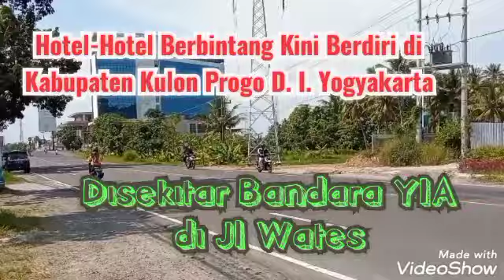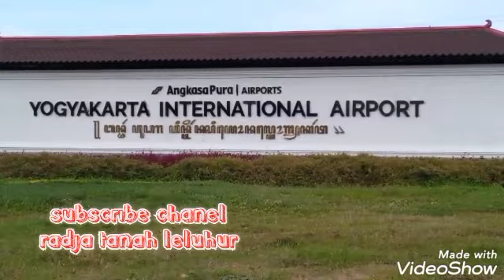Hotel-Hotel Berbintang Berdiri di Kabupaten Kulon Progo